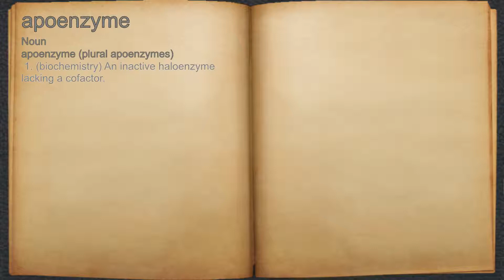What does apoenzyme mean?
A spoken definition of apoenzyme.

Intro Sound:
Typewriter - Tamskp